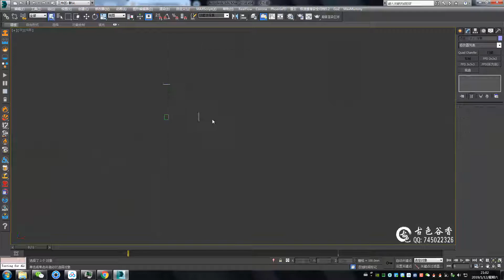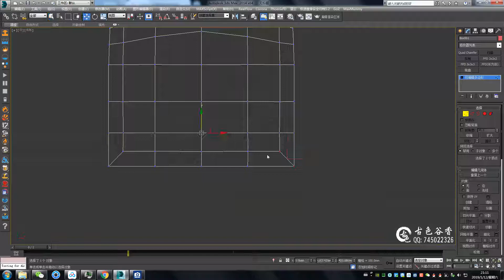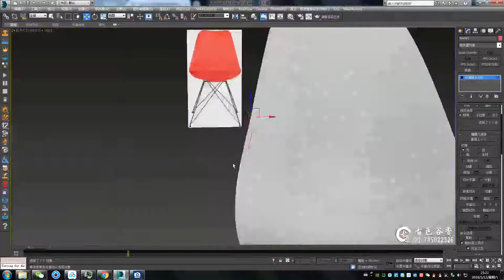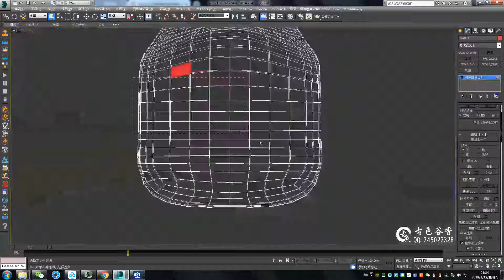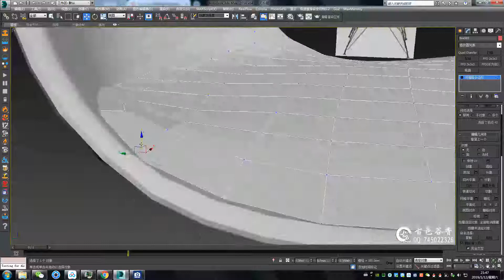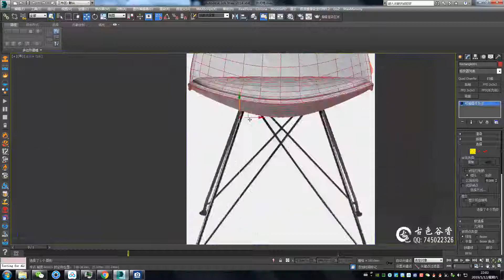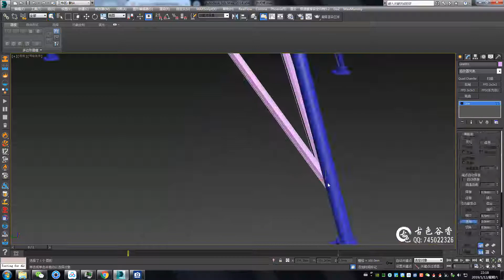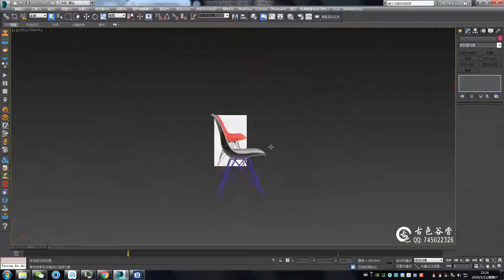№65 Leisure Chair Modeling Tutorial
Leisure Chair Modeling Tutorial